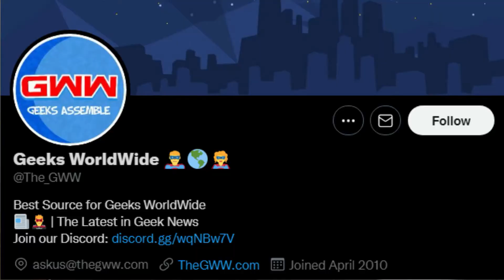MARVEL VAI COMEÇAR A PRODUZIR ESSES PROJETOS EM 2023!?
Galera no vídeo de hoje eu venho trazer uma possível lista de produções da Marvel Studios que vão iniciar em 2023.

De acordo com o Geeks World Wide, a marvel já deu "bandeira verde" para algumas produções, e ele nos revelou todas ela. No total são 6 produções "confirmadas" para 2023, incluindo uma produção secreta!

Durante o vídeo eu deixo a minha opinião sobre o assunto e compartilho a minha opinião de qual série, ou filme misterioso seria esse.

Lembrando que é um "RUMOR", e não temos certeza de nada, não é nada oficial e o vídeo tem o intuito apenas de saber o que vocês acham sobre o vazamento e também expor a minha opinião!
CAPÍTULOS

0:00 - Início
1:13 - Quarteto Fantástico (Filme)
2:14 - Nova (Filme)
4:01 - Projeto da Okoye (provavelmente série)
4:43 - Sequência de Shang Chi
6:27 - Thunderbolts (filme)
8:33 - Projeto misterioso!